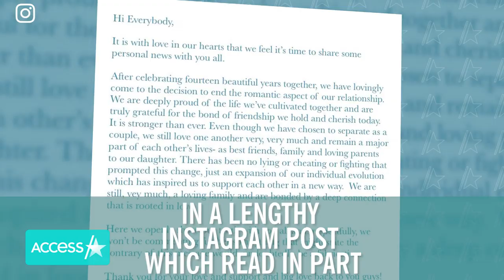Brandon Jenner's Pregnant Girlfriend Takes Smiling Selfie With His Ex-Wife Leah James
Brandon Jenner's ex-wife Leah James shows she's super close and supportive of her ex's current girlfriend, Cayla Stoker, when she shared a selfie of the pair. "Sometimes you just get lucky in life," Leah captioned the pic, "Cayla you are a gift to me and Eva."